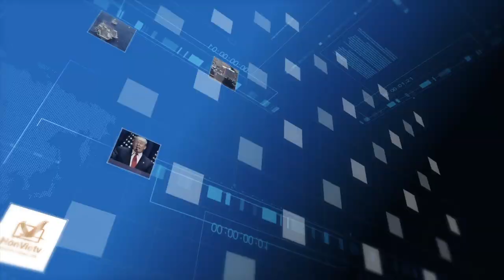Philippines đẩy mạnh ngoại giao và tăng cường khả năng phòng thủ để đáp trả Trung Cộng ở Biển Đông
▪ Philippines sẽ đẩy mạnh ngoại giao và tăng cường khả năng phòng thủ để đáp trả Trung Cộng ở Biển Đông
 ▪ Cựu Tổng thống Đài Loan Mã Anh Cửu đến Trung Cộng, có thể sẽ gặp Chủ tịch Tập Cận Bình
 ▪ Thủ tướng Ấn Độ chất vấn đảng Quốc đại về hòn đảo nhỏ nhường lại cho Sri Lanka
 ▪ Đức giáo hoàng sẽ thăm Indonesia trong tháng 9
 ▪ Lực lượng Israel rời khỏi bệnh viện Al Shifa ở Gaza sau 2 tuần tấn công
 ▪ Chuyến bay của Hong Kong Airlines đi Hong Kong trở lại Bangkok vì "vấn đề kỹ thuật"
 ▪ Cháy kho vũ khí gần thủ đô Indonesia
 ▪ Người Hồi giáo Indonesia ghi danh xóa hình xăm để "sám hối" trong tháng Ramadan
 ▪ Hàng trăm người hào hứng tham gia cuộc thi ném trứng Phục sinh ở Đức